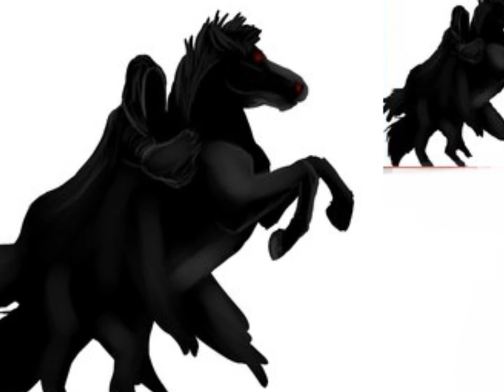Nat's Drawings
one of my best friends is a great artist! these are the drawings she drew  by scracth ! :D enjoy